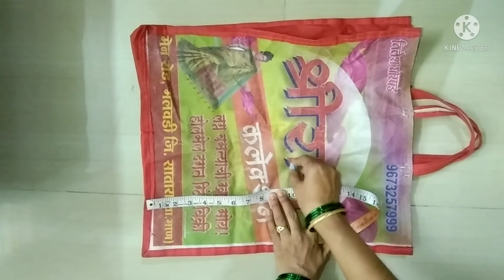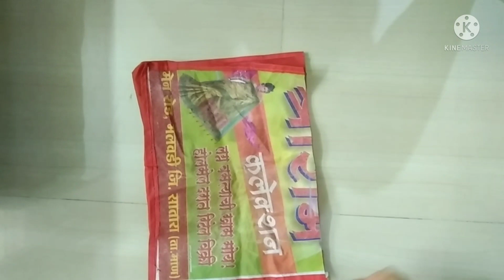awesome kitchen tips | घरगुती टिप्स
, hello friends and Jyoti tonape
, कशी वाटली तुम्हाला हे टीव्ही आवडली असेल तर लाईक करा शेअर करा नवीन असताना यूट्यूब चैनल वर मग सबस्क्राईब करा

हेअर टिप्स तुम्ही करून बघा

या आहेत माझ्या अनोख्या टिप्स
दिलेल्या लिंकवर तुम्ही क्लिक करा आणि अजून एक माझा असाच व्हिडीओ पाहू शकता तुम्ही